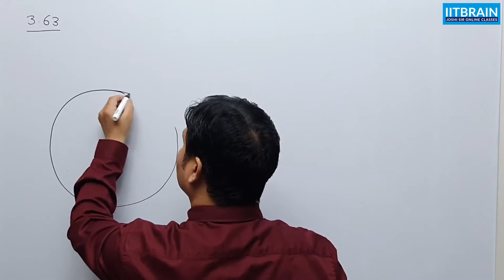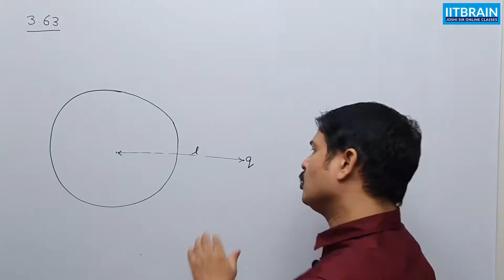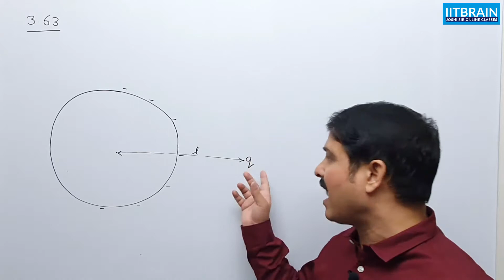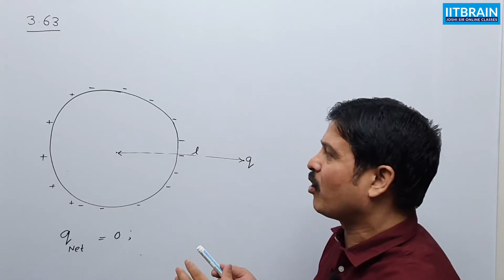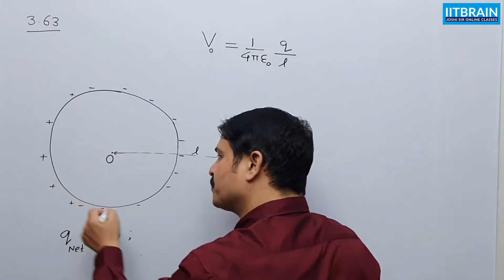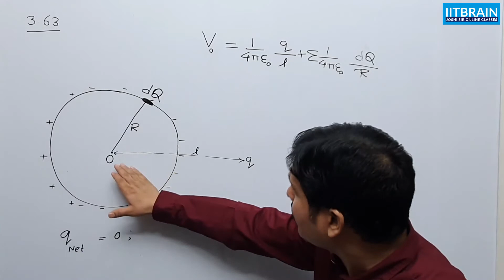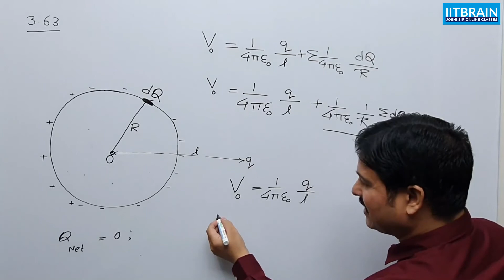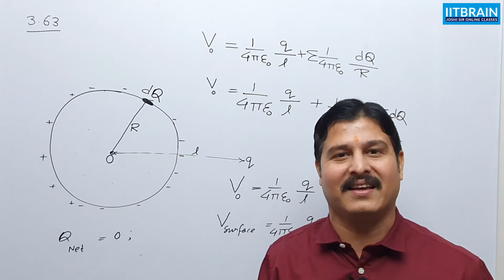IE Irodov 3.63 | Properties of conductor | Solution by Lalit Joshi Sir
IE Irodov 3.63,explained by Lalit Joshi sir for IIT JEE Mains/Advanced, NEET, Board Exam preparation

Q.- The potential of an uncharged conducting sphere outside of which a point charge q is located at a distance l from the sphere's centre, is